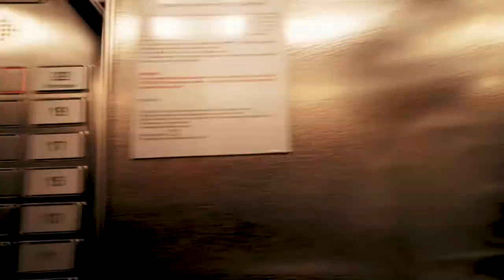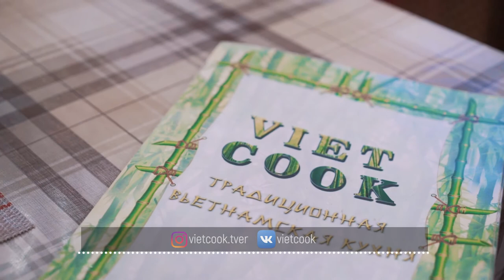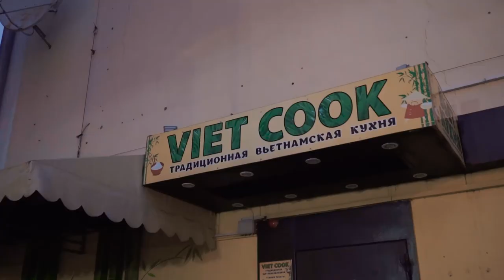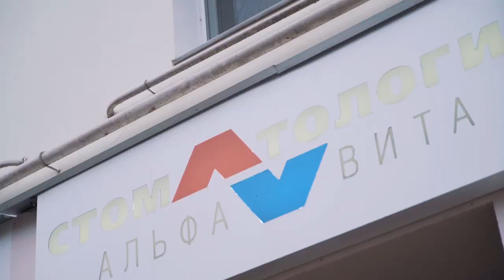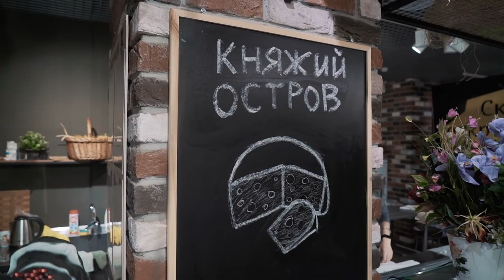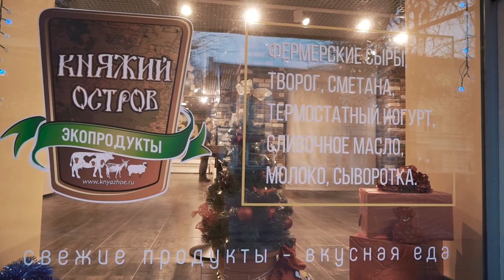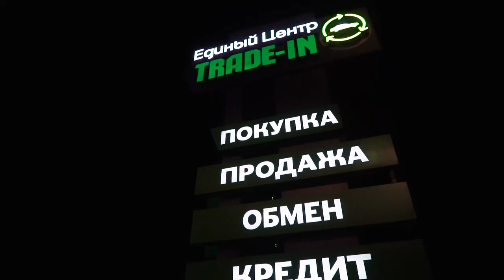Жизнь прекрасна - 27.11.19